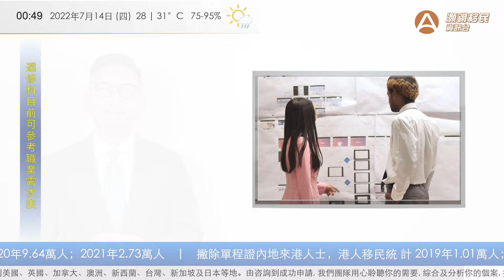《移民灝頭條》 EP.11 想去加拿大讀書卻擔心畢業無工作機會？25個高需求職業類別一次告訴你！｜Anlex 灝鏘移民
你給我一分鐘 我給你最新的移民資訊

準備去加拿大讀書
卻擔心畢業後找不到工作嗎？

根據加拿大網站Canadawiz統計
這25個是現時最大需求的職業類別
或者能給你一些方向與建議
快點來看看有哪些符合你興趣與專業的職業吧！
《移民灝頭條》為您掌握最準確的消息！